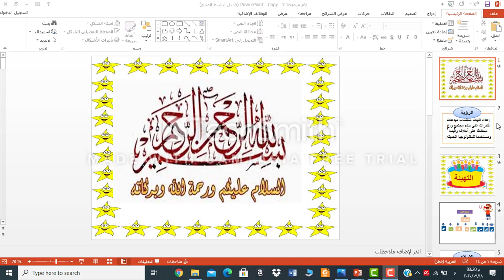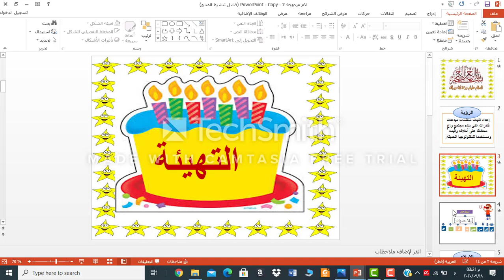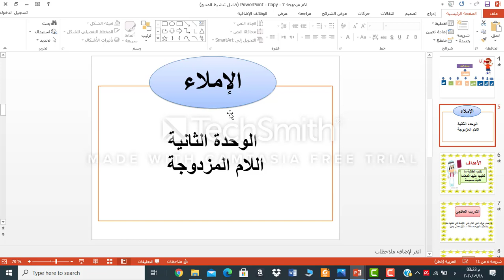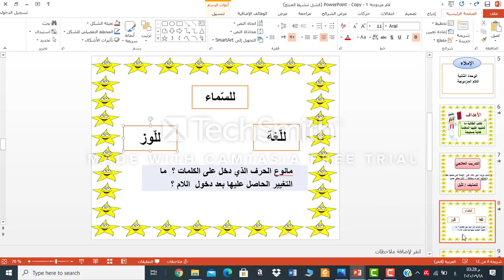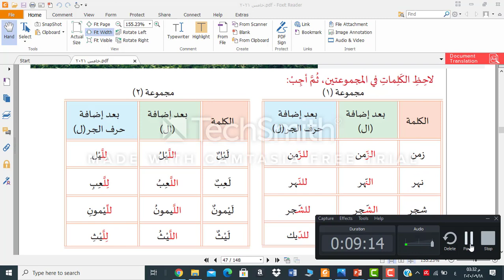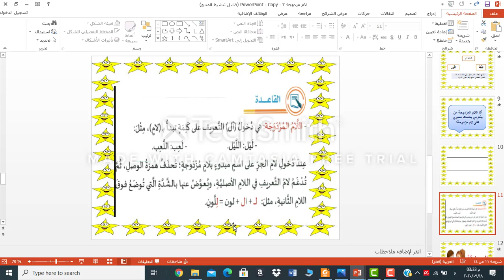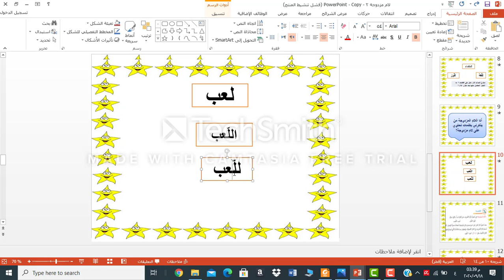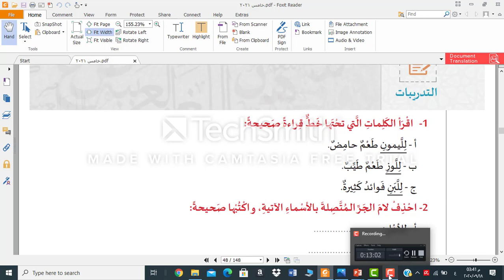الصف الخامس - اللغة العربية - اللام المزدوجة 1